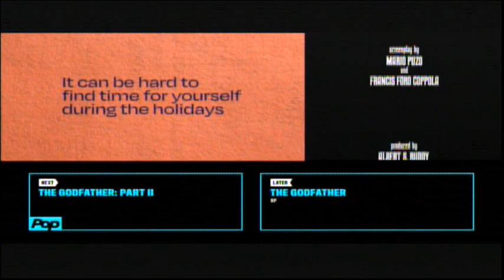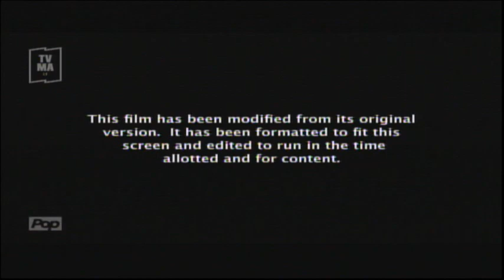The Godfather (1972) End Credits (Pop 2021)